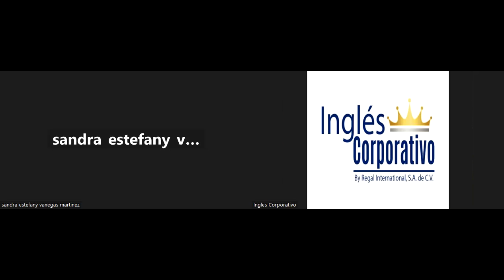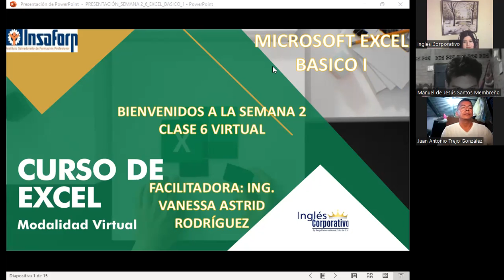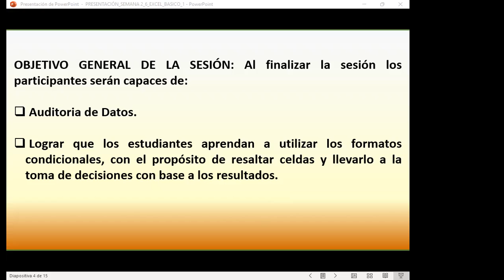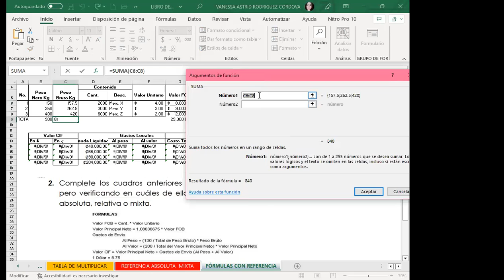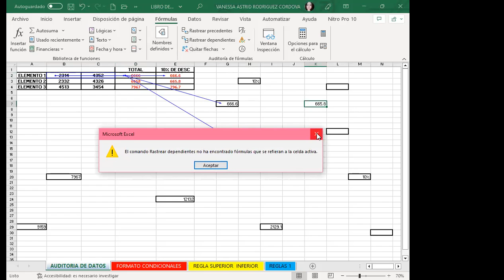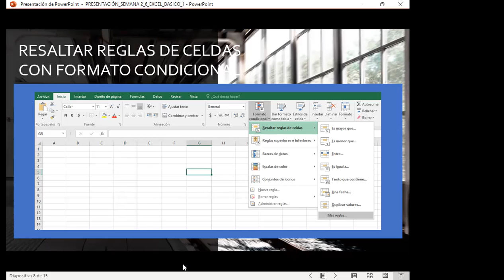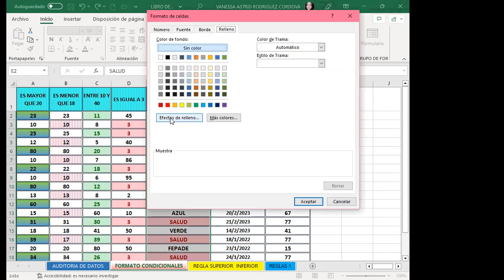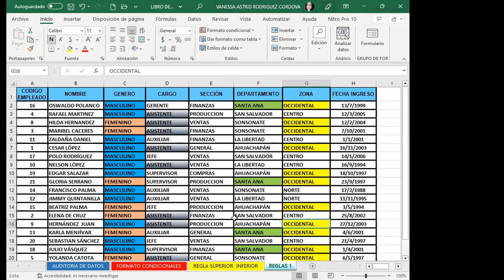CLASE 6 -21/02/-23-EXCEL-01-8-9-02-23- RODRIGUEZ- FORMATO CONDICIONAL